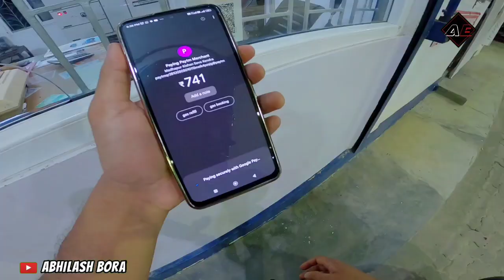Ready for Independence Day Ride 🔥 Wheel Cover | Sc Project | Modified R15m | Assamese Motovlog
topic
2. Assamese Motovlog
3. Assamese vlog channel
4. Assamese bike rider
5. r15m modified
6. modified r15m r15v4

Abhilash bora

best Action Cameras
Go pro hero 11black
Go Pro hero 11 black mini
Go pro hero 10 black
Go Pro hero 9 black

budget action camera

Mic 2 sony
Mic 3 boya
Mic 4 JBL

Strap mount good quality
Strap mount 2
go pro j mounts

go pro casing hero 8
Go pro casing hero 9 & 10

go pro mic Adapter

sd card for go pro 128 gb
64 gb
SD card SanDisk 128 gb
64 gb

mobile redmi note 11 pro
riding jacket

music credit👇
anxmus music